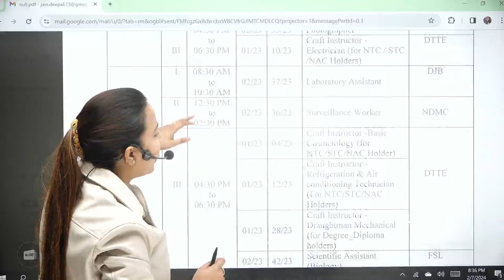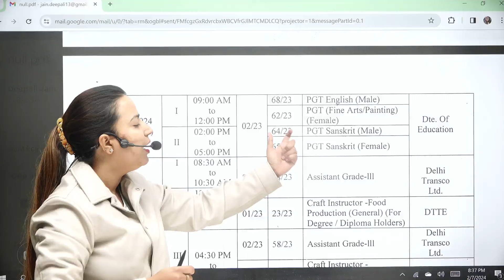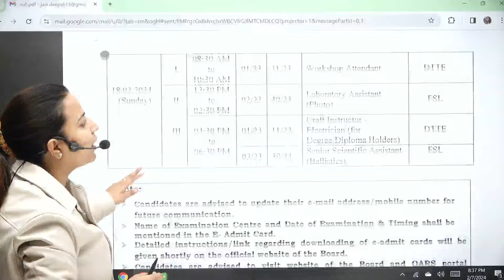DSSSB 2024 Admit Card Out | DSSSB Latest News Today | DSSSB Vacancy 2024 | DSSSB Latest Update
Hello everyone, In today's video of teaching Pariksha, We will Discuss Latest News regarding DSSSB 2024 Admit Card by Deepali Mam.

For the DSSSB 2024 PRT | TGT | PGT exam, candidates can access a variety of resources such as DSSSB PRT | TGT | PGT Live Youtube Sessions, free Mock Test and PDF including with Notation. Stay updated with the latest news on the DSSSB exam date and other related information. Join DSSSB 2024 PRT | TGT | PGT Live classes Provided by Teaching Pariksha for comprehensive preparation to enhance your skills for the DSSSB 2024 exam.

𝐏𝐫𝐞𝐩𝐚𝐫𝐢𝐧𝐠 𝐟𝐨𝐫 𝐁𝐒𝐓𝐄𝐓 𝟐𝟎𝟐𝟒 | 𝐁𝐏𝐒𝐂 𝐓𝐑𝐄 𝟑.𝟎 | 𝐃𝐒𝐒𝐒𝐁 𝟐𝟎𝟐𝟒 | 𝐔𝐏𝐓𝐄𝐓 𝟐𝟎𝟐𝟒 | 𝐒𝐔𝐏𝐄𝐑𝐓𝐄𝐓 𝐄𝐱𝐚𝐦𝐬 𝐂𝐡𝐞𝐜𝐤 𝐨𝐮𝐭 𝐨𝐮𝐫 𝐂𝐨𝐮𝐫𝐬𝐞⤵